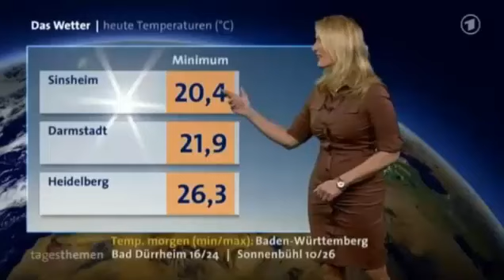YTK (Poop) Löcher in Präsidenten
Mein erster YouTube Poop. Hoffe es gefällt euch ;)

Sorry für die schlechte Qualität. Mein Bearbeitungsprogramm mag keine gute Quali.